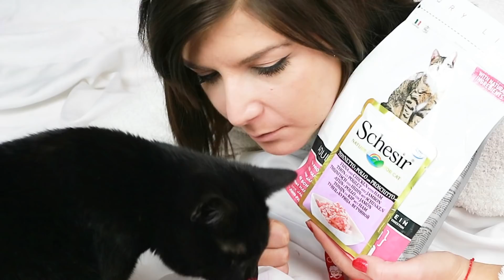Хоуп Отваря Коледна Кутия PetBox | Влогмас Ден 6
Здравейте и добре дошли в ДЕН 6 от Влогмас 2018 ❤ Абонирайте се за калана ми, защото всеки ден точно в 19:30 вечерта ще публикувам ново видео, както и игра с награди.

За да вземете участие в играта, трябва само да
1. Коментирате под това видео
2. Кликнете върху линка и да оставите име на профил в Инстаграм/Фейсбук или e-mail адрес. Там ще намерите снимкаи кратко описание на наградата

Полезни линкове:

От 08.12 може да използвате код “antoanet” за 10%отстъпка от сайта на petboxbg ❤️

Долнище на пижама - Lidl

Надявам се видеото да ви в харесало и да ви е било полезно!

Често задавани въпроси:
На колко години си?
-На 24
Къде живееш?
- В София, България.
С какво снимаш видеата?
- Заснемам видеата си с Canon M3
С какъв софтуер обработваш видеата?
- Обработвам с Adobre Premiere Pro.